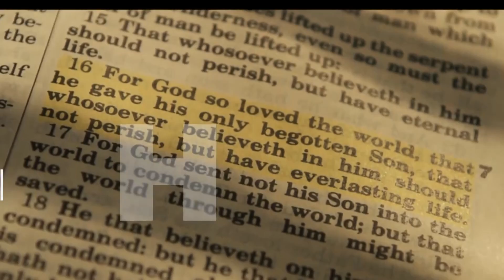Our Lives in the Holy Spirit | The Temple on the Move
Why does God want to be with you, to dwell in you as His temple? Because He loves you and wants to be with you. Because He wants to transform you and make you his handiwork, showing His power and grace and affection to the world around you. Being the Temple.

09 June 2024
Paul, Idaho

1 Cor 3:16-17